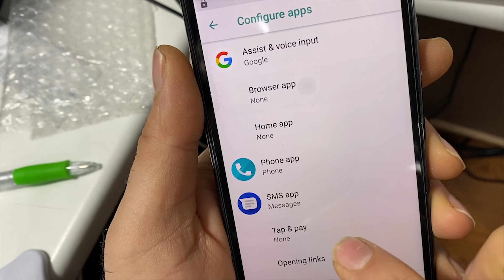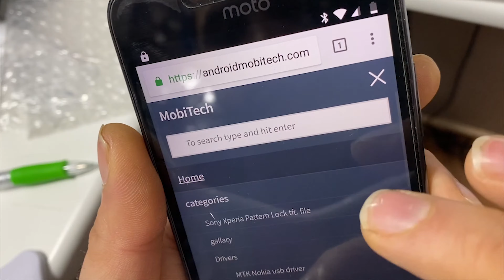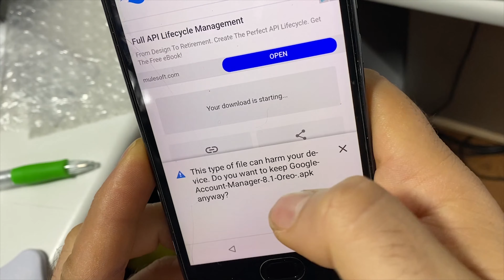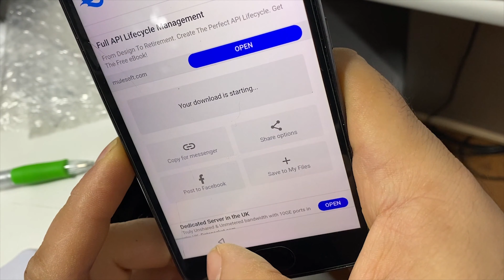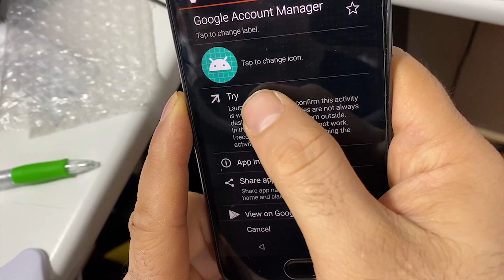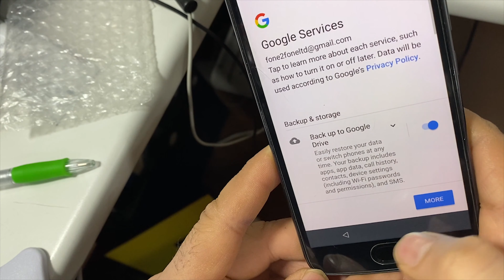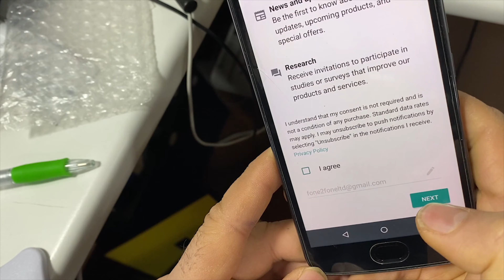Moto G5 plus frp Bypass WITHOUT PC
IN this video i will show you the easy way to bypass Moto G5 Plus FRP without PC.